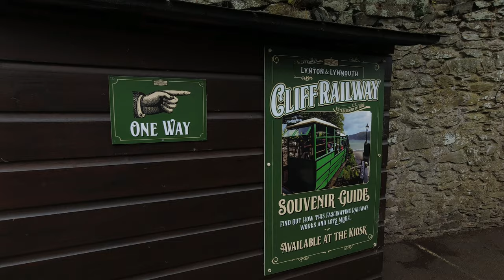A weekend in Lee Abbey | Valley of Rocks || Lynton || Devon || England || 4K Video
Devon is one of England's most beautiful places. We stayed at a self-catering accommodation from Lee Abbey (check out for more details). This is such an amazing location. It is situated just next to the Valley of Rocks which is extremely beautiful. We were so lucky to get to witness the sunset during our stay. A lot to do at this place. Lovely & scenic coastal paths, woody bay, too much to handle during the weekend ;-). I strongly recommend this place for a getaway. Definitely worth a visit! There are plenty of spaces to park in the valley of rocks.
There's also a cliff railway which is the world's steepest railway operated by water power. That was an amazing experience. for more details. Tickets can be purchased on the day at the counter, no advance booking is accepted.

(LONDON THAMIZHACHI) from which I got to know about this place.